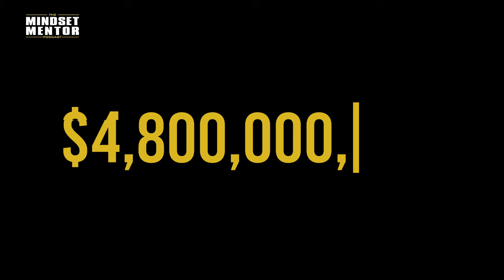The 9 SHOCKING HABITS Of All Successful People | Rob Dial